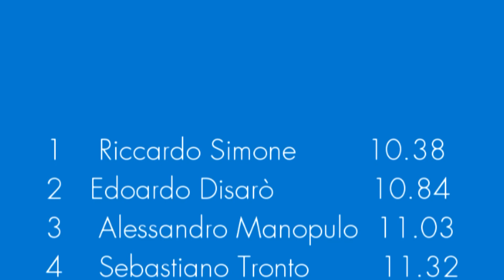Mantova Open 2015 3x3 Final Round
1 Riccardo Simone 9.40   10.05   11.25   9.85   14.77
2 Edoardo Disarò 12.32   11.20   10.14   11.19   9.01
3 Alessandro Manopulo  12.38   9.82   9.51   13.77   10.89
4 Sebastiano Tronto 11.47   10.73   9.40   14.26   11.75
5 Matteo Provasi 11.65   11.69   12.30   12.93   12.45
6 Simone Cantarelli   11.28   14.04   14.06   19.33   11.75
7 Roberto Bentivoglio 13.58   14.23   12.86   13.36   DNF
8 Claudio Bentivoglio 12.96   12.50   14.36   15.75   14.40
9 Tommaso Raposio 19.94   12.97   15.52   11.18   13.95
(10 Filippo Brancaleoni 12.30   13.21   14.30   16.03   DNF)
11 Marco Rota       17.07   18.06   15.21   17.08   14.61